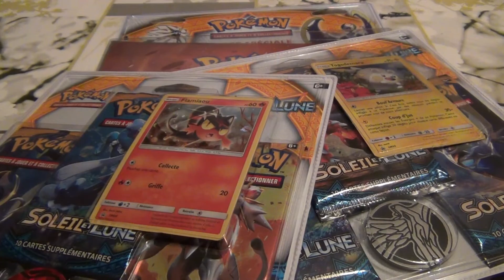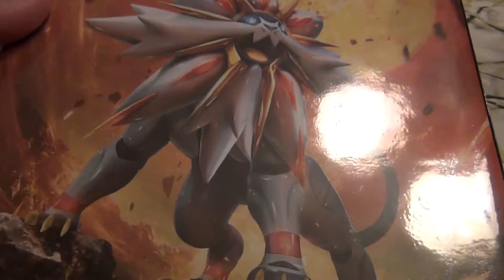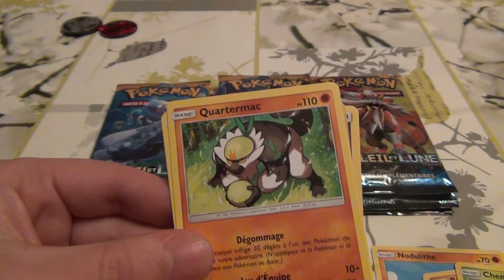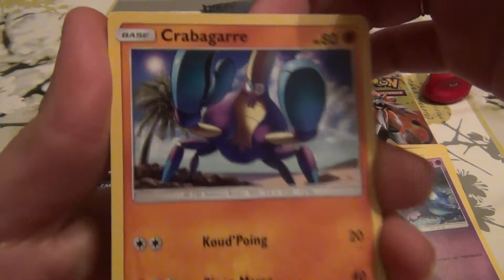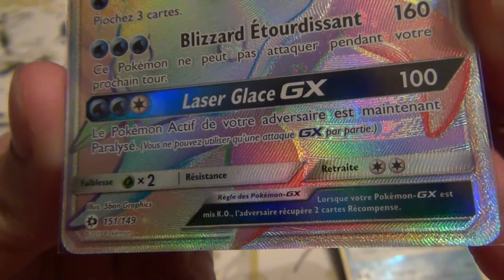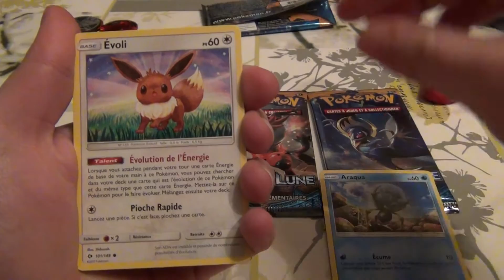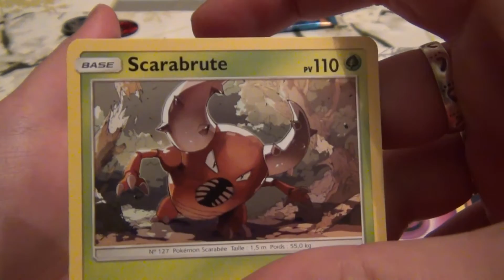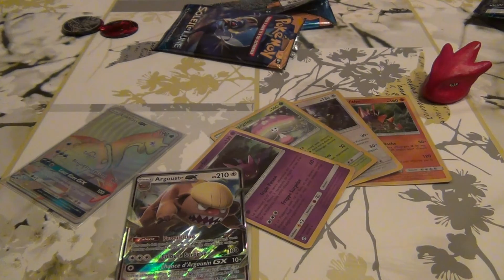Opening # 56 - Nouveau Bloc - Nouvelle Série - Une Chance Inouïe !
Salut, salut tout le monde !!!
On se retrouve pour notre première ouverture de Soleil et Lune !
La vidéo a été tournée depuis un petit moment mais faute de temps pour la publier plus tôt nous la postons maintenant
Nous vous invitons à laisser des commentaires, et des p'tits pouces en l'air ça nous fait toujours plaisir =D
Nous vous attendons aussi par mp alors n'hésitez surtout pas :D
Gros bisous à vous tous ! Nous pensons à vous, à très vite et bon visionnage ;-)

Bruitages :
Universal SoundBank